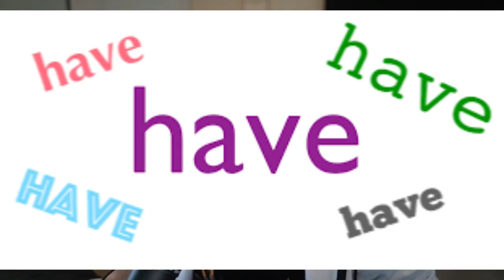you disingenuous dense mf but every word is a google image